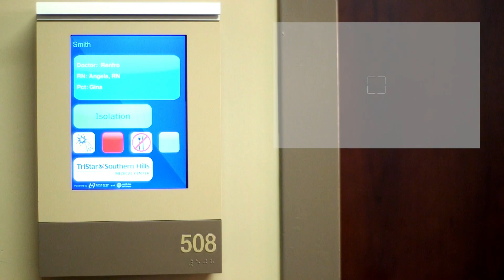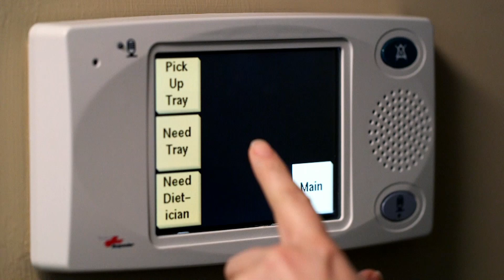The Future of HCA Nursing - Wearable Technology Vision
Wearable technology will change the way healthcare is delivered and processed. In fact, it already is. We're seeing more and more healthcare providers experimenting with products like Google Glass. As this video depicts, the future is exciting and a couple of these scenarios are live today. For example, HCA is testing out the robot that cleans a patient's room as well as the technology that logs a caregiver's use of the hand sanitizer pump each time they enter the room.